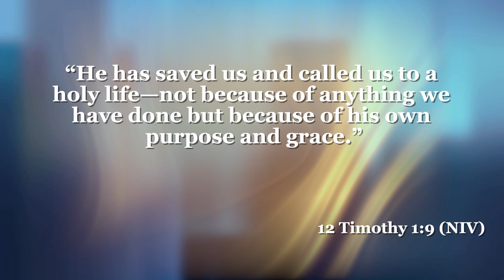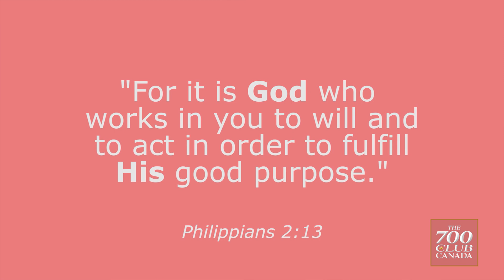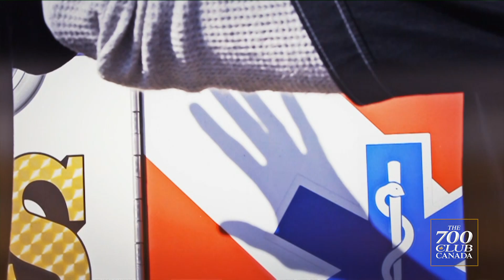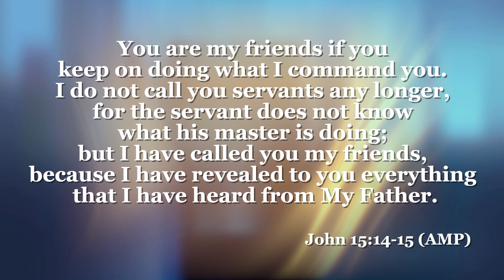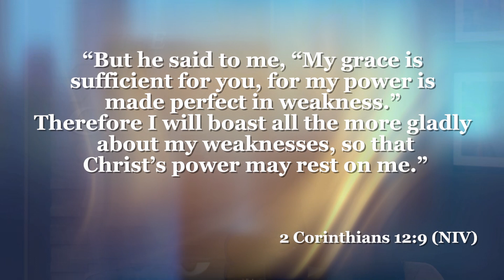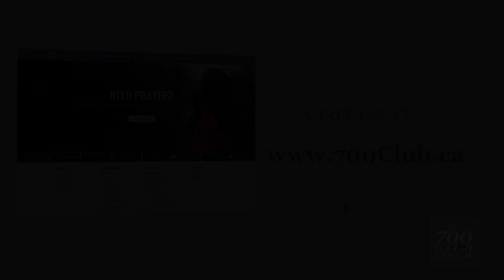700 Club Canada: August 11, 2021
Join us today as we discuss being saved by the grace of God.

Lorie Hartshorn interviews Donna & Kevann Carter- a mother/daughter duo who co-host the podcast "Grow on the Go." "Grow on the Go" has aired on JOY in the GTA for 5 seasons as well as a digital platform called Faith Strong Today to a mainly Christian audience. This past season they added a monthly “Share Show” with the idea that it could be shared with an unbelieving friend and provide an opportunity for a spiritual conversation. This is an interview you do not want to miss!